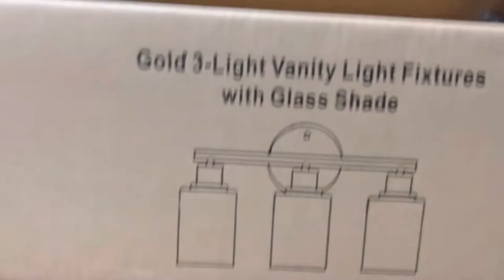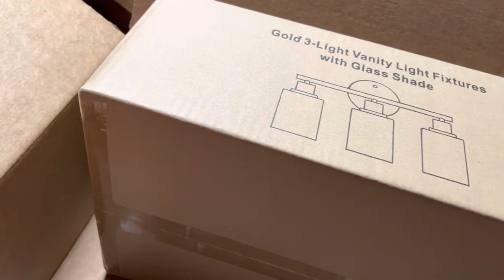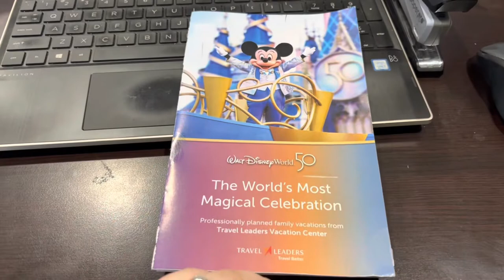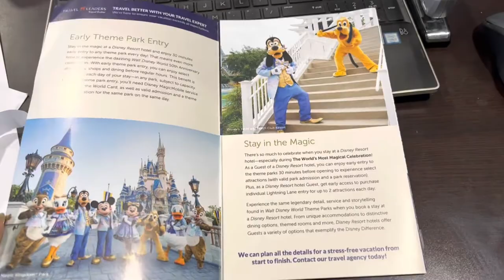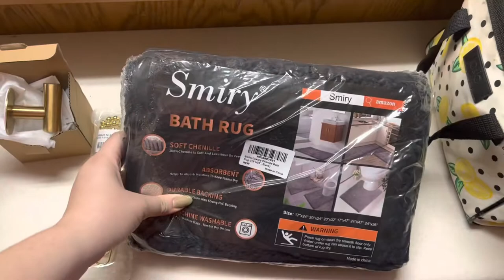Finishing Our Bathroom, Amazon Bathroom Haul, and Big News! | Weekly Vlog #3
Ansxiy Shower Curtain Hooks Rings, Rustproof Metal Shower Curtain Rings for Bathroom Shower Rods Curtains - Set of 12, Golden

BIOMOTY Brushed Gold Adhesive Wall Hooks 2 Packs, Heavy Duty Sticky Towel Hooks for Bathroom Kitchen Door, Wall Mounted Stick on Hook for Coat Towels Keys Robe (Gold)

Smiry Luxury Chenille Bath Rug, Extra Soft and Absorbent Shaggy Bathroom Mat Rugs, Machine Washable, Non-Slip Plush Carpet Runner for Tub, Shower, and Bath Room(17''x24'', Black)

Sayoneyes Matte Black Toilet Paper Holder with Shelf – Premium Quality SUS304 Stainless Steel Matte Finish Waterproof – Screw and Adhesive Toilet Paper Holder Wall Mount for Bathroom

Watyo Bathroom Light Fixtures Gold Vanity Light 3 Light Wall Sconces Lighting Brushed Brass Bathroom Lights with Clear Glass Shades Bath Wall Lights Wall Lamp for Mirror Kitchen

goldenwarm 20Pack Gold Knobs for Dresser Kitchen Cabinet Knobs Brushed Brass Drawer Knob Furniture Door Knobs - LS201GD Single Hole Handles Brushed Gold T Bar Knobs Stainless Steel

VXV Bathroom Sink Faucet 4 Inch 2 Handle Centerset Utility Lavatory Vanity Faucet Modern 360 Rotating Black Bathtub Water Tub Faucet with Pop-up Drain Stopper Assembly and Supply Lines Fit 2 or 3 Hole

Limited-time deal: Vintage LED Edison Bulb Dimmable 60W Equivalent 850 Lumens, 6W Edison Light Bulbs Daylight White 5000K, Antique ST58 LED Filament Bulb E26 Base, CRI 85+, Clear Glass, Pack of 4